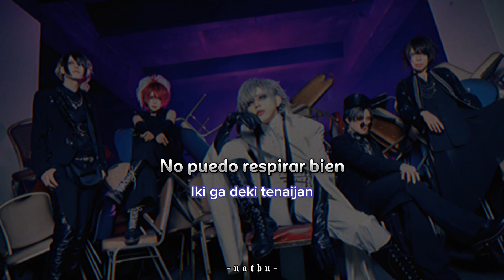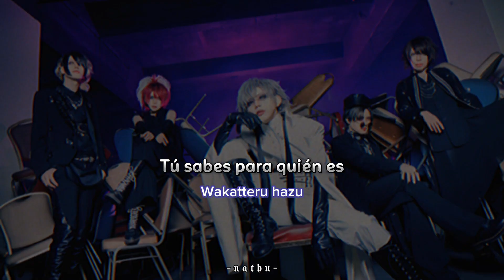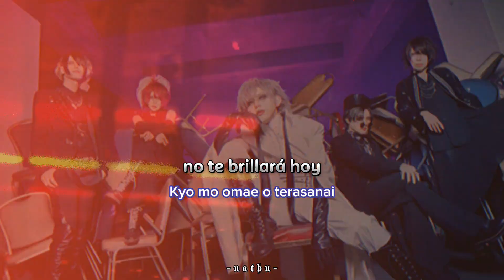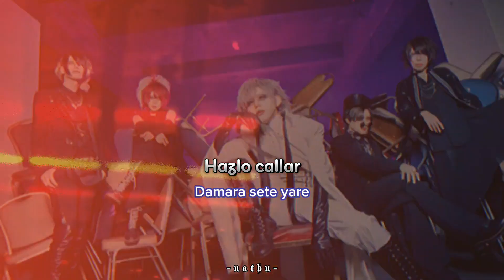XANVALA•Dokuzen独善•Sub Español/Romaji